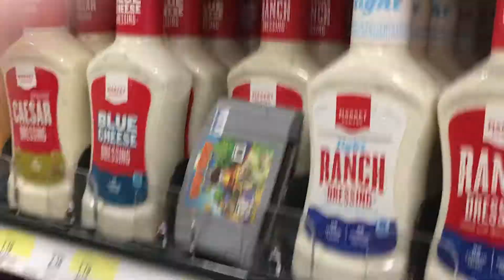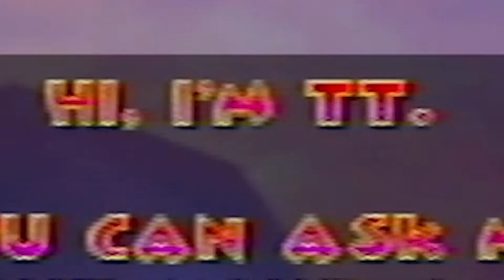The Quest for Diddy Kong Racing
We traveled to distant lands in search of the N64 "gem" Diddy Kong Racing. The genie of the shop gave us his clap as the blood moon rose to honor our new found kinship. With that we say... "HELLO FRIENDS"

Animators:
Intro: Matthew Tidridge
Outro: Matt Vargas